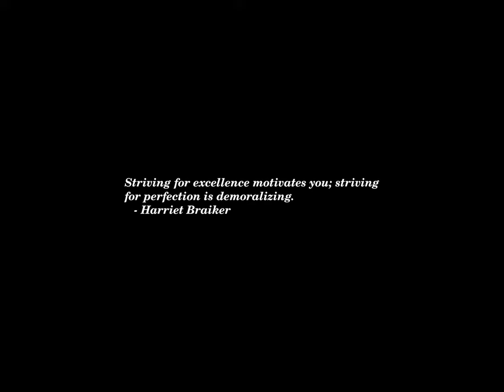Sunset Time-lapse: Wednesday, April 24, 2024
Today's headlines:

New Jersey Rep. Donald Payne Jr. dead at 65

Lara Trump says RNC will have people 'who can physically handle' ballots on Election Day

The Venice Biennale and the Art of Turning Backward

Americans in new poll split on foreign aid package

131 million Americans live in areas with unhealthy air pollution: Research

How to define success in the next phase of the Israel-Hamas war

Amazon debuts grocery delivery program for Prime members, SNAP recipients

How To Visit Cinque Terre And Hike Via Dell’Amore In Italy